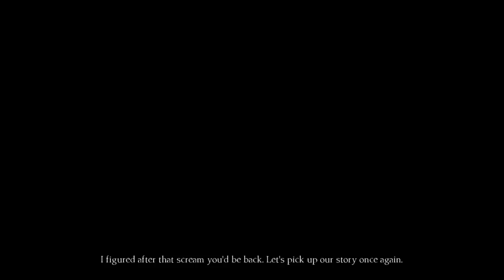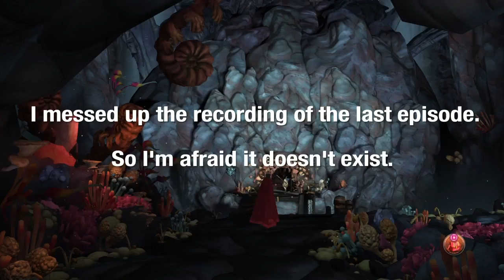King's Quest 2 part 7